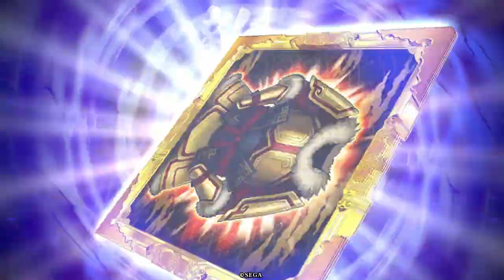驕慢独智＋失墜の献策の組み合わせ強すぎて味占めてもういっこ吉田東洋で動画あげていいですか【N縛りで戦友対戦